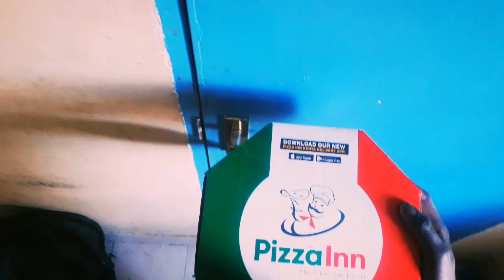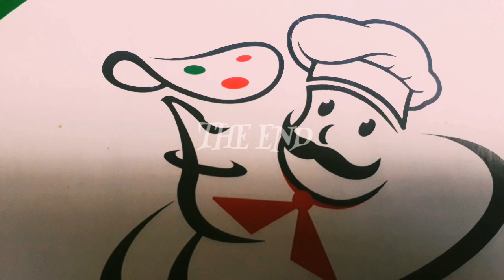The Pizza Delivery | Shortfilm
Am sure it has ever happened to someone else, perhaps even a loyal customer who just wanted a bite to calm his stomach. It's quite disheartening!